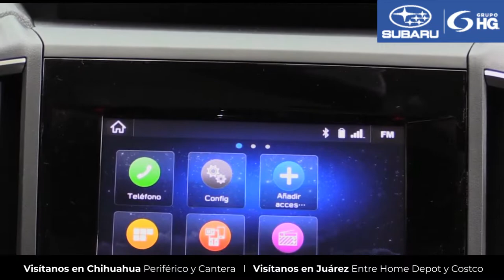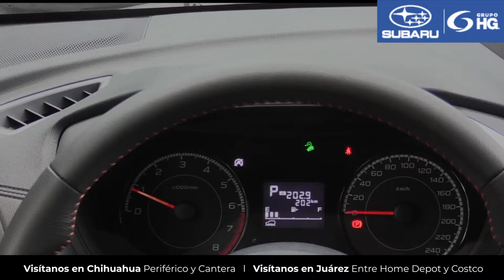Subaru XV, lista para la acción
Con Subaru XV podrás dominar casi todo tipo de terreno, su versatilidad va más allá de cualquier superficie, ven, conócela y manéjala en Subaru Chihuahua y Subaru Juárez